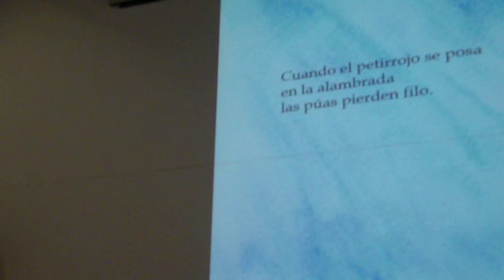Fundación de Poetas Vallecaucanos. Febrero 12, 2015. Interviene Fernando López Rodríguez 2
*** 12 de febrero, 2015, Cali, 6:00 PM NTC ... AGENDA No. 304 ,
Fundación de Poetas Vallecaucanos. 20 años, 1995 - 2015 *
Noche poética: Presentación de libros y lectura de poemas.  La Fundación, con el apoyo del Centro Cultural Comfandi, tienen el agrado de invitar
Libros: "Alabanza para grillos" ** ,  Fernando López Rodríguez y "Pre texto",  Orlando Restrepo Jaramillo.
Lectura de poemas: Victoria Eugenia Gómez y Antonio Bolívar *** .
Lugar: Centro Cultural Comfandi, calle 8 No. 6-23, piso 3. Copa de vino. Entrada libre. Parqueadero en sótanos.